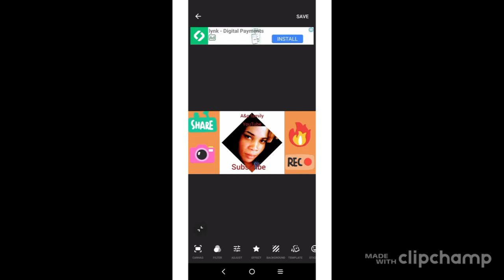Telling my Dad that I got married and he was not invited at the wedding!(prank)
I told my Dad that i got married while  he  was in Jamaica for his vacation  and he was not invited to my wedding!